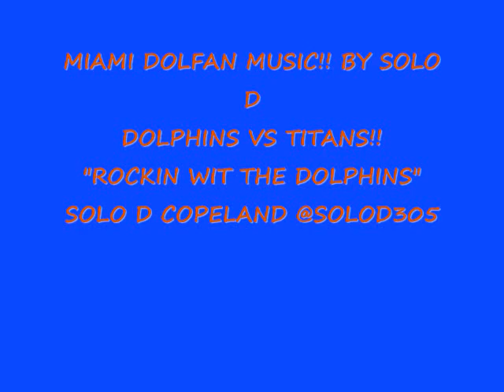MIAMI DOLPHINS VS TENNESSEE TITANS THEME SONG *BRING IT BACK* BY SOLO D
NEW WEEKLY MIAMI DOLFAN MUSIC THEME SONG FOR MIAMI DOLPHINS VS TENNESSEE TITANS GAME!!